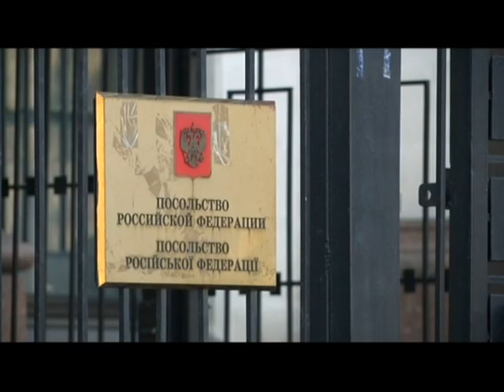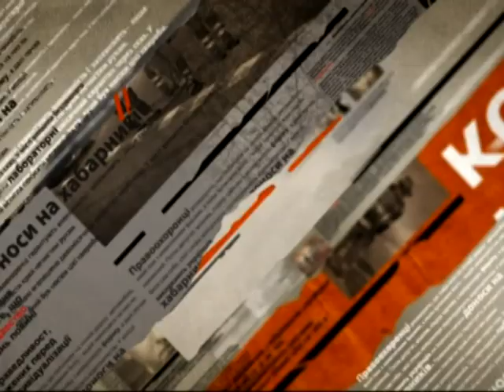Афганцы в Киеве пикетировали посольство РФ - Чрезвыйчаные новости, 07.03